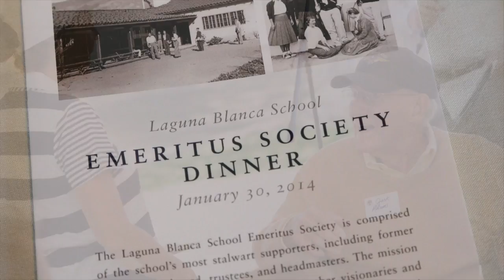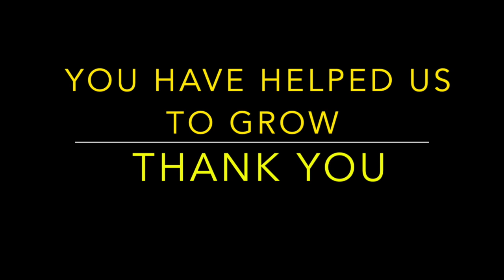Alumni 13-14 Highlights (Take 3)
This video is about Alumni 13-14 Highlights